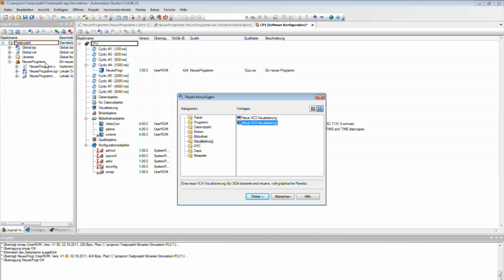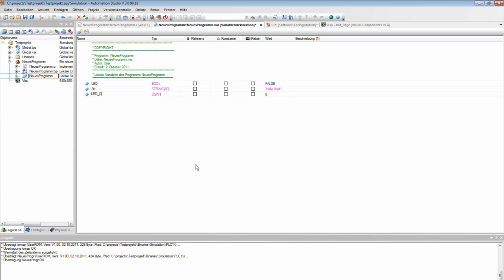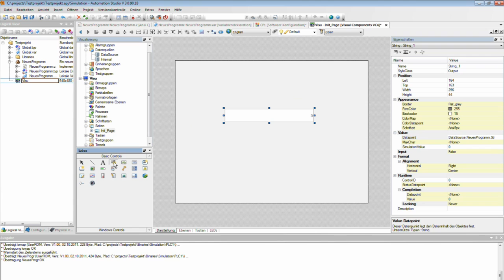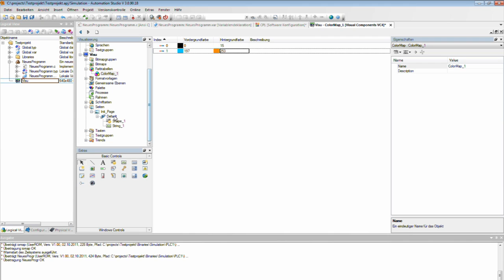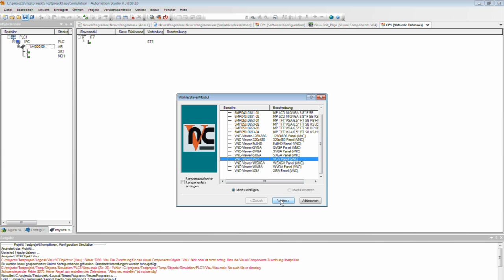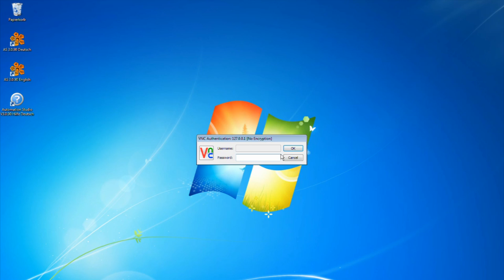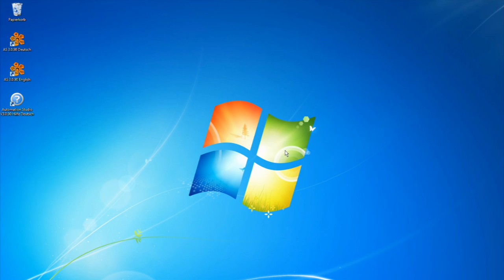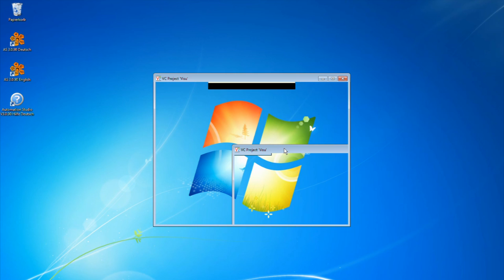B&R Automation Studio - Visualisierung erstellen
In diesem B&R Videotutorial wird gezeigt, wie man eine VC4 Visualisierung für ein HMI erstellt und der ArSim (Simulation) als virtuelles VNC Panel verknüpft.